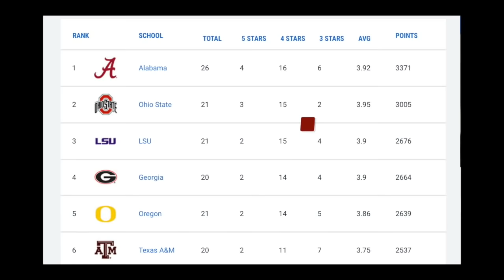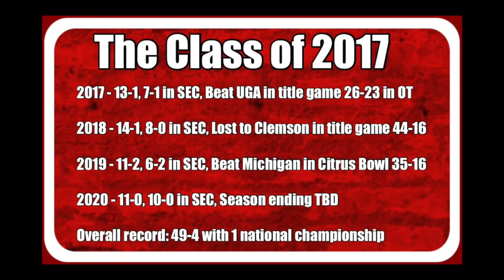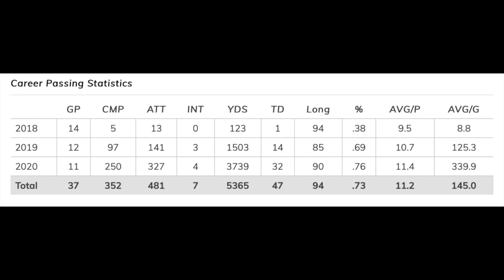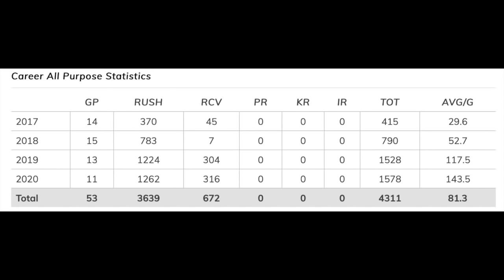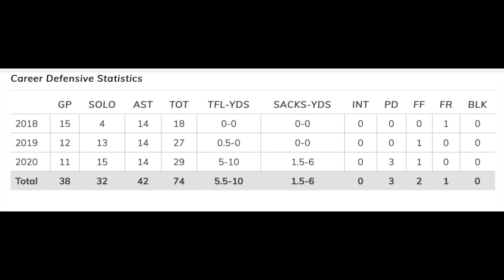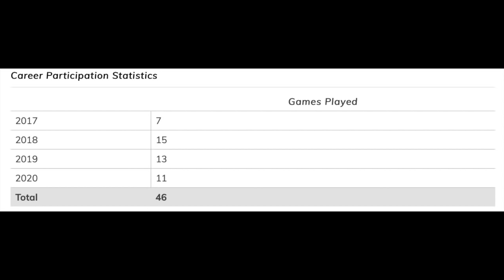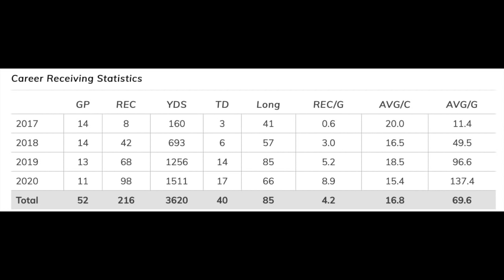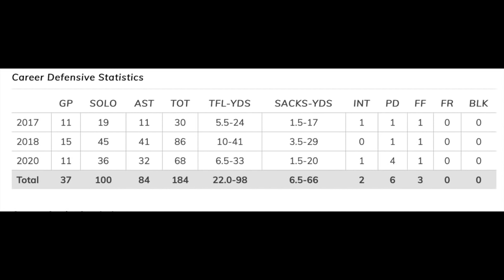How good was the Alabama recruiting class of 2017? Some say, the greatest ever under Nick Saban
How good was the Alabama recruiting class of 2017? Some say, the greatest ever under Nick Saban. In this video, we look back on the Class of 2017 with video interviews from Mac Jones, Najee Harris, Devonta Smith, Alex Leatherwood, Phil Mathis, and Dylan Moses.